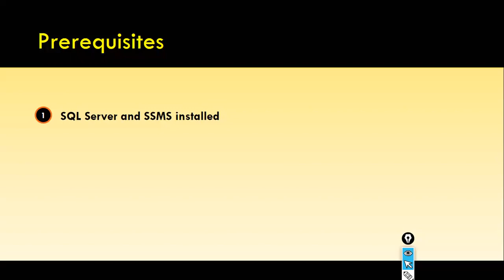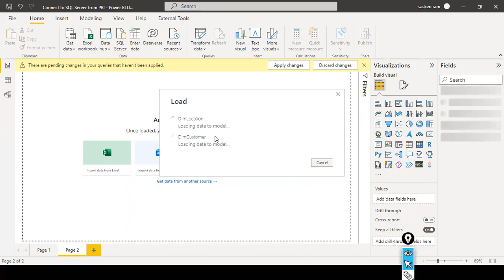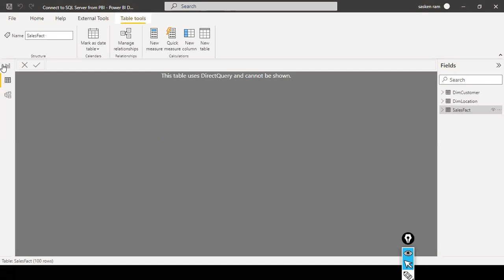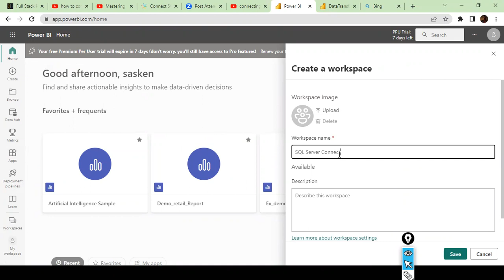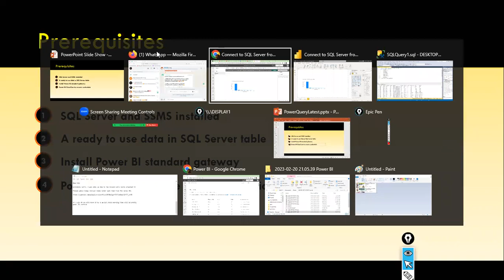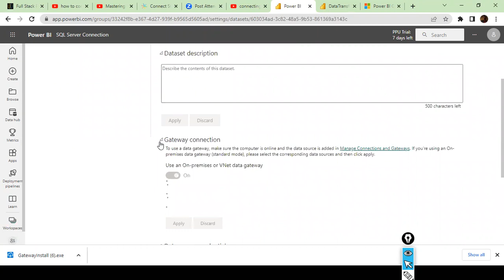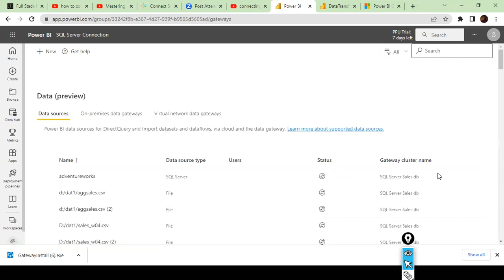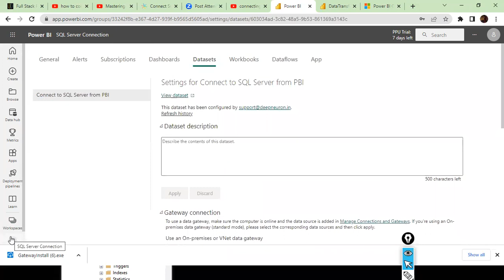How to Connect PBI Desktop and Cloud Service to Microsoft SQL Server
This DeepNeuron video discusses  How to Connect Power Bi Desktop and Cloud Service to Microsoft SQL Server. And you will successfully load the table from Microsoft SQL Server to Power BI Desktop. @reachDeepNeuron

1. This is an 8 Week Instructor led Online Course, with 20 hours of assignment and 20 hours of project work
2. We have 24x7 One-on-One LIVE Technical Support to help you with any problems you might face or any clarifications you may require during the course.
3. At the end of the training, you will have to work on a project, based on which we will provide you a Grade and a Verifiable Certificate!

Power BI is a powerful cloud-based suite of business analytics tools that make it easy to combine data from multiple sources, analyze and visualize information and share insights.

DeepNeuron Power Bi course features easy drag-and-drop report authoring for advanced insights and online web dashboards that update automatically and can be shared within seconds.

You begin by learning about the architecture and components of Power BI along with Power Query and Power Pivot. You will learn about Data Visualization with Power BI Desktop, Power View, and Power Map. Along with the process of visualization, You will learn about Power BI Q&A and how users can discover, explore and visualize their own enterprise. You will be introduced to the Power BI Administration for the deployment of files and building dashboards on the Power BI Website.

After the completion of the DeepNeuron Power BI Certification Course, you will be able to:
Discuss Power BI, Power Pivot, Power View, Power Map
Discuss Power Query
Describe Power BI Desktop
Describe DAX
Explain Data Visualization
State Power BI Q&A and Data insights
Develop Custom Visualizations
Discuss Power BI Embedded
Explain Power BI with SSRS Reports
Discuss the concepts around Power BI Administration

The Power BI training at DeepNeuron is for all professionals who are passionate about business intelligence, data visualization, and data analytics.

For example:
Business Analysts
Business Intelligence Manager
Statisticians and Analysts
Data Scientists
Project Managers
Why learn Power BI?

Power BI helps Business Analysts, Business Intelligence Managers, Statisticians & Analysts, Project Managers, and Data scientists to visualize and share insights from their organizations’ data.

It provides interactive visualizations with self-service business intelligence capabilities, where end users can create reports and dashboards by themselves, without having to depend on any information from technology staff or database administrators.

Power BI provides cloud-based BI services - known as Power BI Services, along with a desktop-based interface - called Power BI desktop. It offers Data modeling capabilities, including data preparation, data discovery, and interactive dashboards.